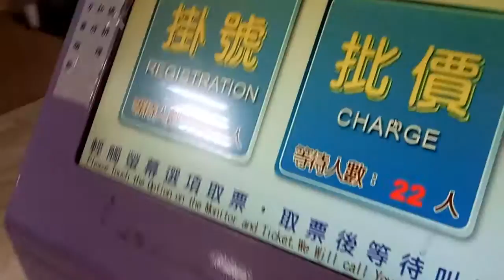台灣 屏東 大鵬灣 遊艇 家樂福 糖廠 走春 高鐵 711 回娘家 過年 除夕 玩具 紅包 丟娃娃 夾娃娃神奇寶貝 pokemon 年夜飯 交換禮物 壓歲錢